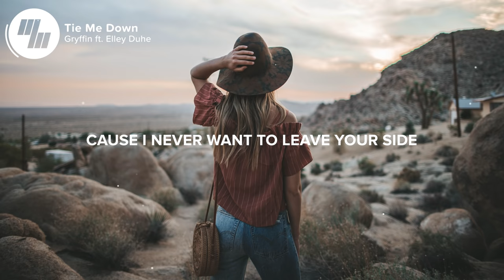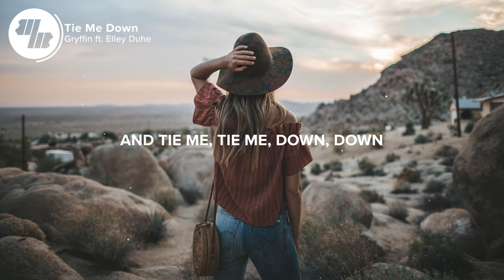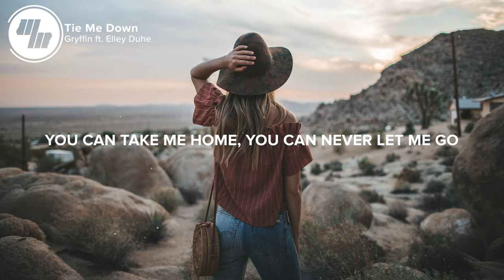Gryffin - Tie Me Down (Lyrics) ft. Elley Duhé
⚡️Hold me up, tie me down. Cause I never want to leave your side!

🎤 Lyrics: Gryffin - Tie Me Down (ft. Elley Duhé)

0:00 - Verse 1

0:28 - Pre-Chorus

0:38 - Chorus
Hold me up, tie me down,
Cause I never want to leave your side,
Swear to never let you down,
Its been eating me alive,

1:17 - Verse 2
You're not shy so baby its useless

1:36 - Pre-Chorus
But I’m out here So baby please

1:46 - Chorus

2:24 - Bridge
You push and you pull but you should stay, stay

2:44 - Chorus

👨‍💻 If you like "Gryffin - Tie Me Down (ft. Elley Duhé)" check out these other tracks:

Picture credit
📷 Roberto Nickson

👩‍💻 Share Gryffin - Tie Me Down (ft. Elley Duhé) with your friends!